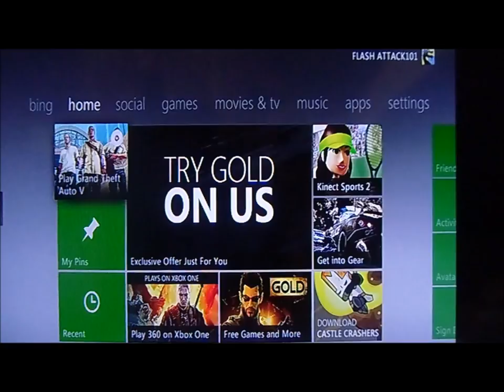Gaming vlog!!!!!!!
If you liked this video then give this video a like so that I know you guys want to see more gaming videos and so comment and subscribe to my channel.